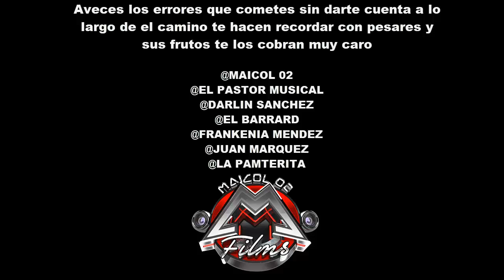Dejo a su esposa embrazada y se fue de la casa (Mi Papa)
Hombre deja a su esposa embrazada y se fue de la casa, Un video producido Por Maicol 02 Films,

Grabado En Santo Domingo, RD

Peliculas Dominicana
Vivencias Callejera
Relatos De Calle
Vivencia De Calle
Peliculas HD
Peliculas Gratis